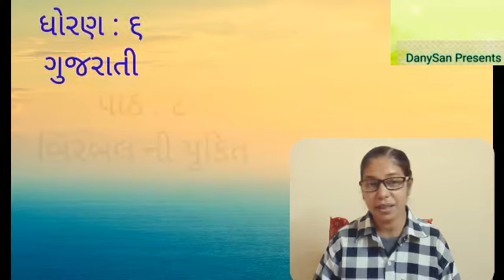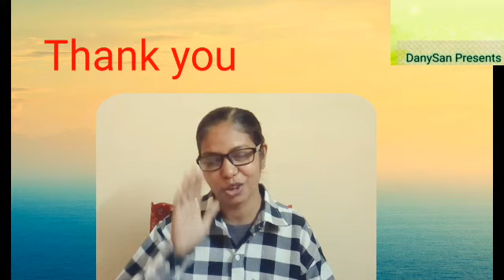Standard 6#Gujarati#Lesson 8#Birbal ni Yukti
DanySan Standard 6#Gujarati#Lesson 8#Birbal ni Yukti